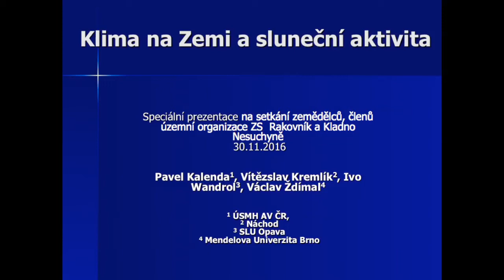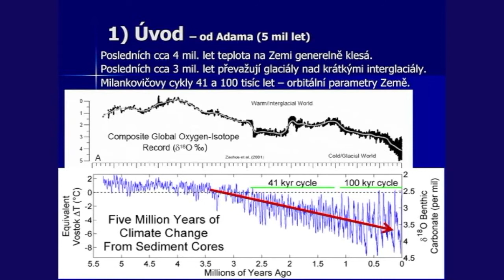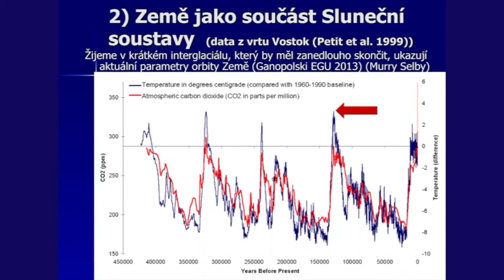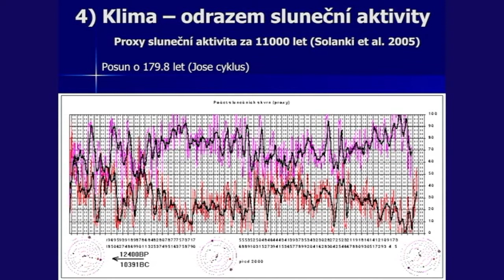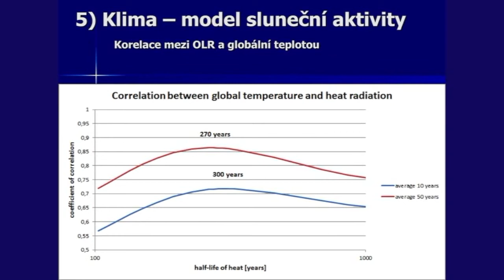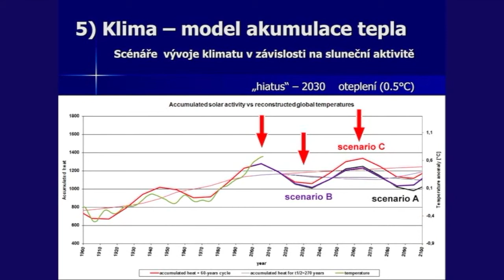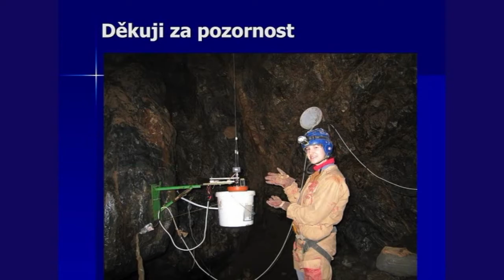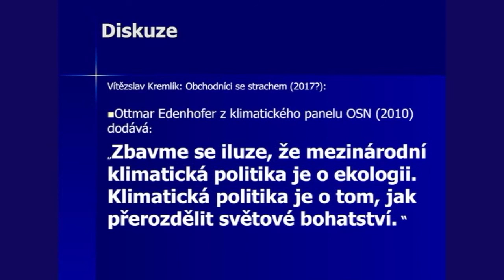Klima na Zemi a sluneční aktivita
Speciální prezentace na setkání zemědělců, členů územní organizace ZS  Rakovník a Kladno, v Nesuchyně, dne 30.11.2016
Pavel Kalenda - ÚSMH AV ČR, Vítězslav Kremlík - Náchod, Ivo Wandrol - SLU Opava, Václav Ždímal - Mendelova Univerzita Brno